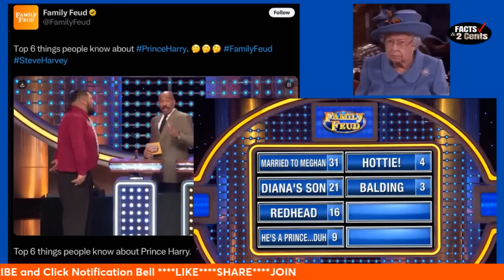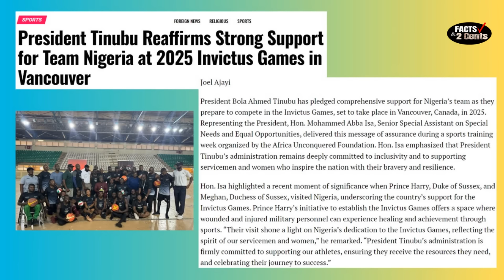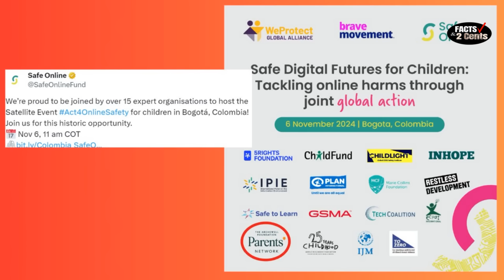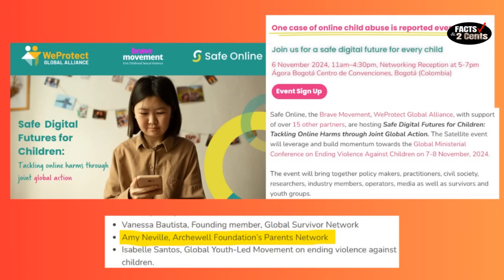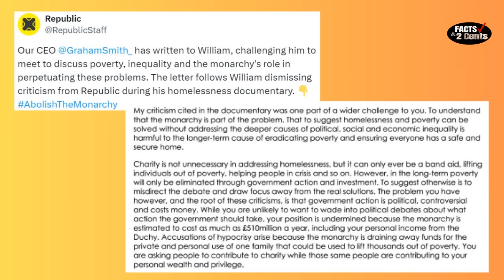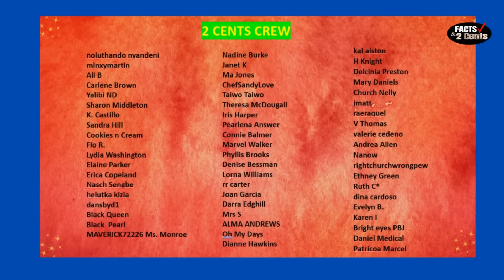Prince Harry- Princess Meghan and Diana’s Balding Red-Head Hottie + Prince Williams Stays Losing